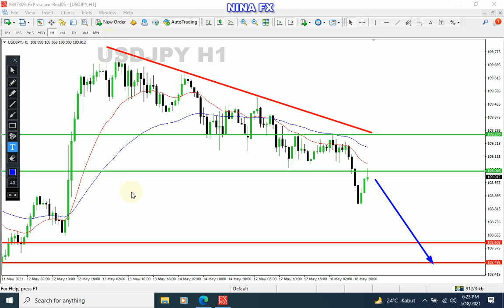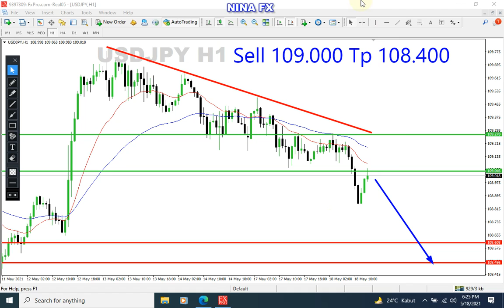USD JPY Analysis for Wednesday May 19, 2021 by Nina Fx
Sell Entry 109.00 or 109.300 Tp 108.400